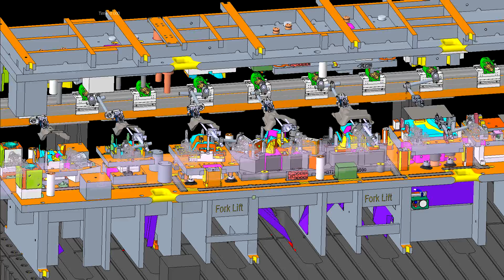Stamping Production simulation - end of arm tooling trasnfer die run real life s-curve optimized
Using Real press curve
All crank angle optimized for best run speed 18 SPM
All motion with S-CURVE motion optimized
All timing best timed with press curve
Optimized and also design checked modified to meet the best run rate without interference.
From weeks setup time to 1st-day production run success!!

Presented By Cloud Engineering/Aone Tooling Systems Limited.
a stamping engineering consultation company